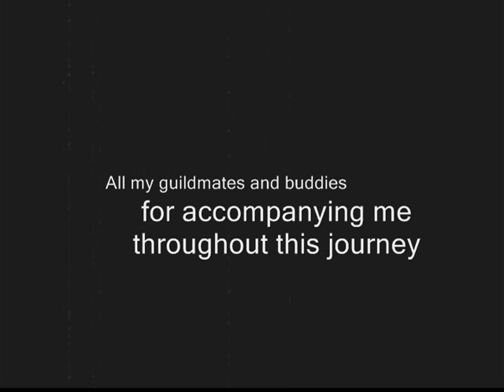Trucker MV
Maple Video about truckers.
Me killing truckers.
Thx to ALL.

noobisweet16 lvl 6x
song-i hate everything about you- 3daysgrace

the song is copyrighted rights to whoever company
and 3DaysGrace.
The Material ARE NOT OWNED BY ME!
DO NOT DO THE COPYRIGHT NONSENCE! _|_
other than that i love my dmg at that time for now. (its kinda low for that level yes i agree they keep upgrading weps and all) .
 ANW, i tink its a great video with great editing :]